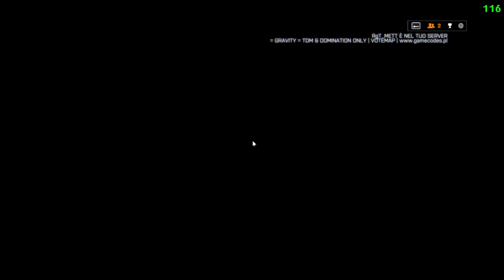Battlefield 4 | Conosciamo... IL SUPPORTO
Conosciamo la classe del supporto